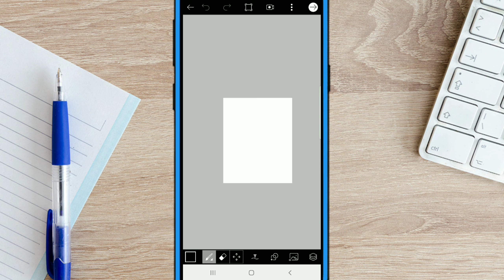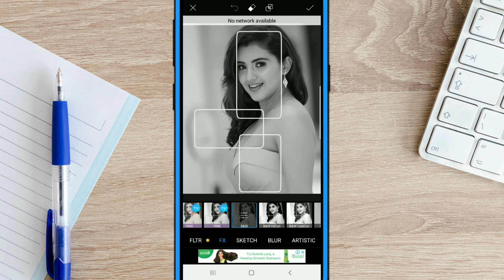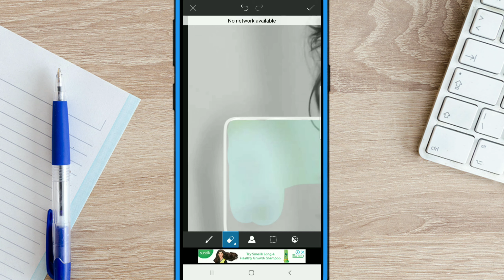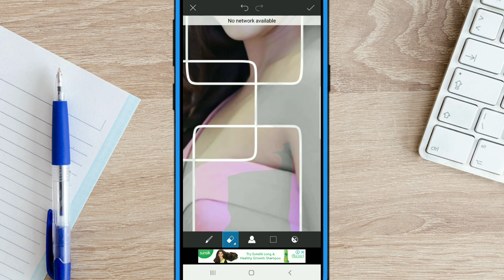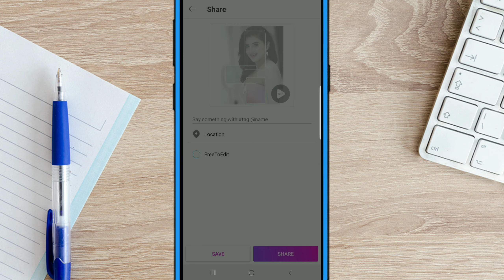PicsArt Creative Photo Editing Tutorial | Brain tech Artist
》》》Follow Me《《《

Used Apps -

1. PicsArt